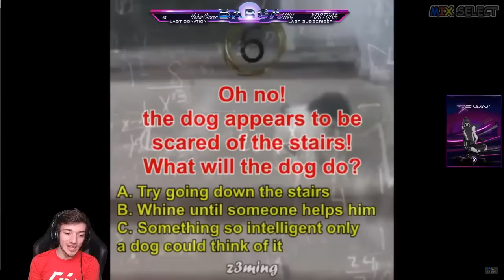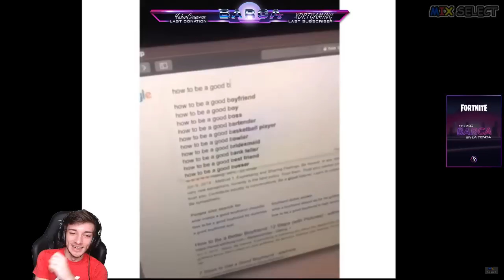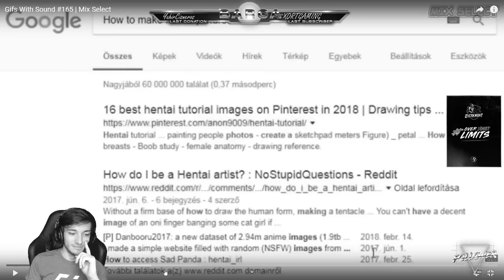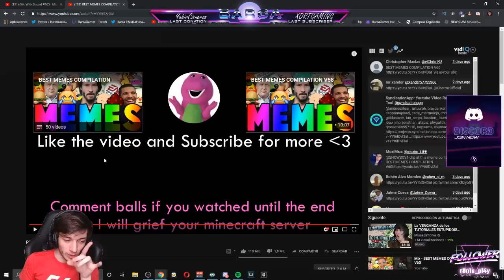Carreras de Dinosaurios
Unas viejas reacciones :O.
Código Barca en Fortnite y Rappi :D.